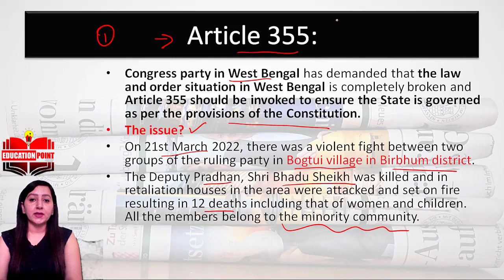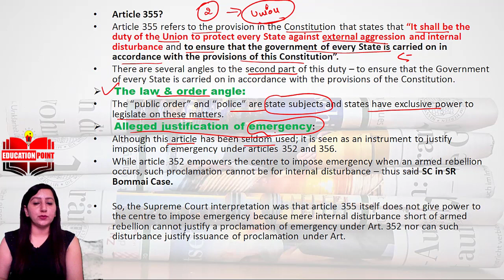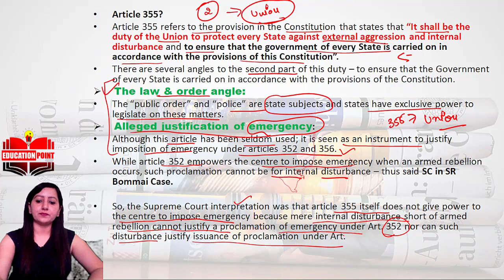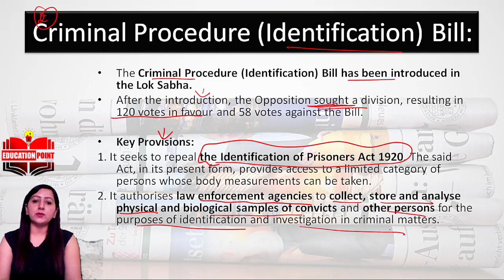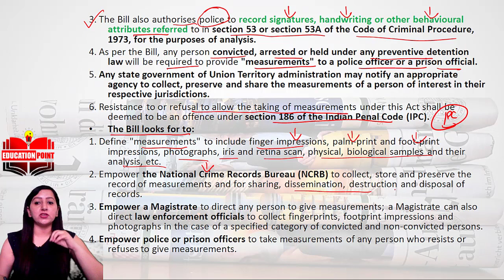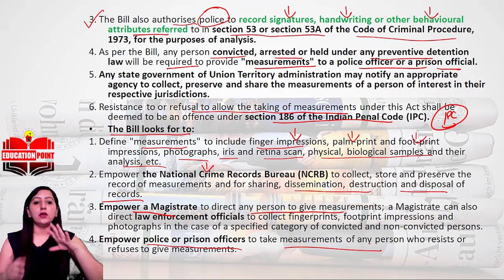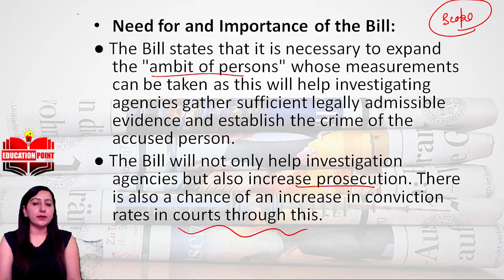Important Current affairs Of Polity (March 2022) - Part 1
In this video we will discuss about the important current affairs of polity from March 2021. We will discuss about Article 355 & Criminal Procedure Bill in a descriptive way.